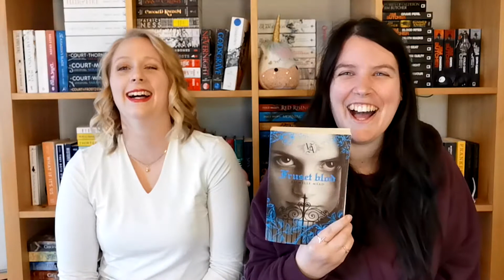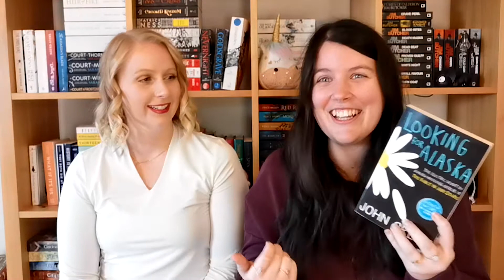Books we read ages 15-20 | Beloved